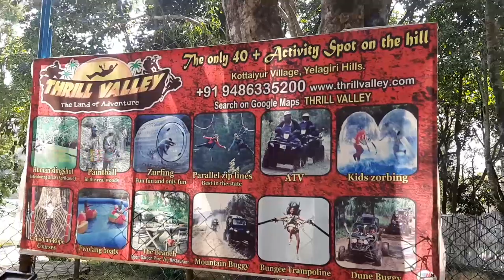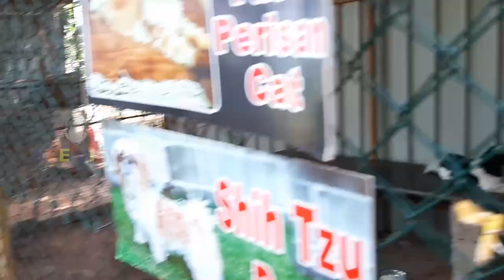Chennai to Yelagiri/One Day trip/With kee view/Art and Travel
Yelagiri  is a small hill station located in between the towns of Vaniyambadi and Jolarpettai (Tamil Nadu, India). The hill station dates back to the British colonial days. "The Whole of Yelagiri was once the private property of the Yelagiri Zamindar Family